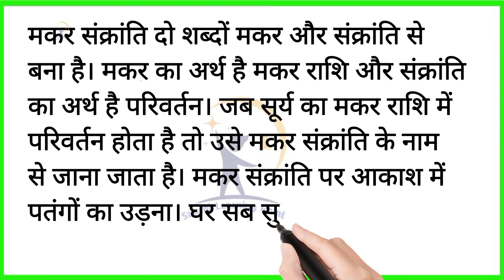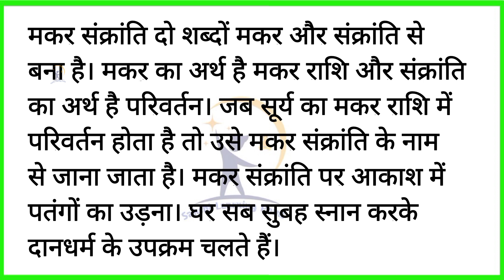मकर संक्रांति पर निबंध | Makar sankranti nibandh in hindi | Nibandh lekhan